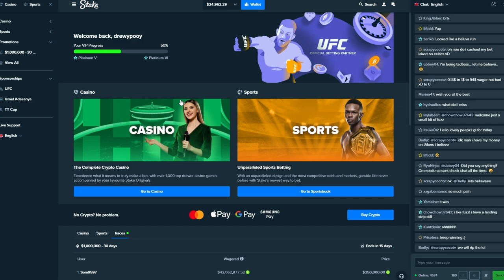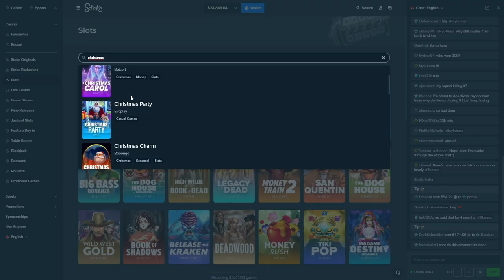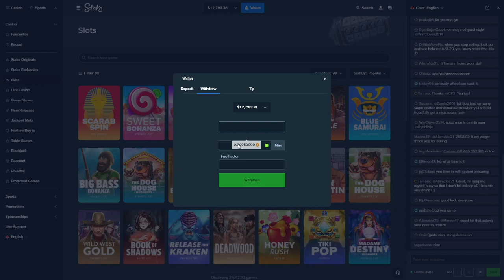This $20,000 Christmas Carol buy couldve went nuts